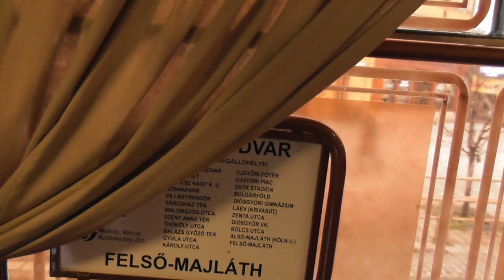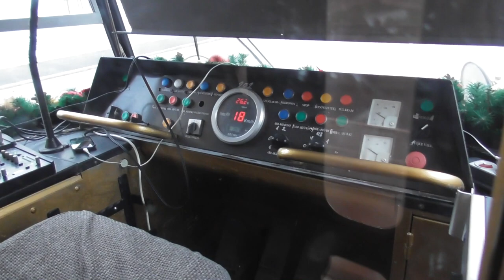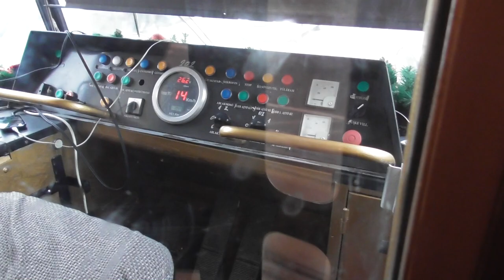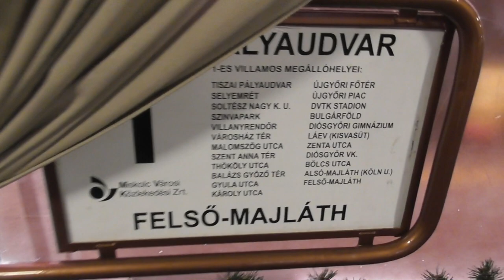2019.12.16 Adventi villamos Miskolcon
Bankszámla:
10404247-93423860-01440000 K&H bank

Európa legszebb adventi villamosa ismét a miskolci lett.
Naná, hogy elmentem megnézni.